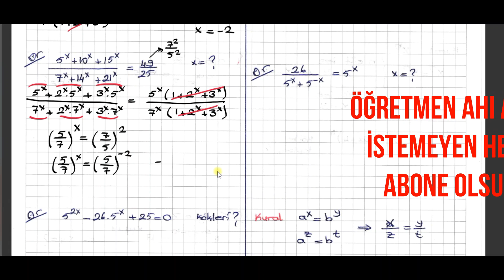ÜSLÜ SAYILAR KONU ANLATIMI #2/+PDF/AYT MATEMATİK/TYT MATEMATİK/9.SINIF MATEMATİK/2022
son üç soruya lütfen dikkat edin...

00:00  başlangıç
04:28  ikinci derece denkleme dönen üslü denklemler
09:03  kural ve uygulaması
12:07  kural ve uygulaması
13:39 daha önce sınavda soruldu
14:52  tabanları aralarında asal üslü sayıların eşitliği
16:45  kural  üslü sayılarda eşitsizlikler
20:10  üslü sayılarda sıralama
27:30  çok küçük ve çok büyük sayılar
34:56  bu soru kalıbı çok önemli
40:28  yks tip 3 soru